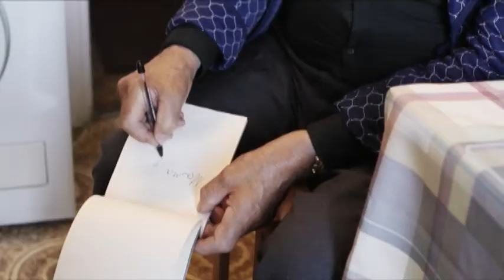"Русский Иллюзион": "Диалоги"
"Русский Иллюзион" представляет: "Диалоги"
Смотрите 7 января в 23:30